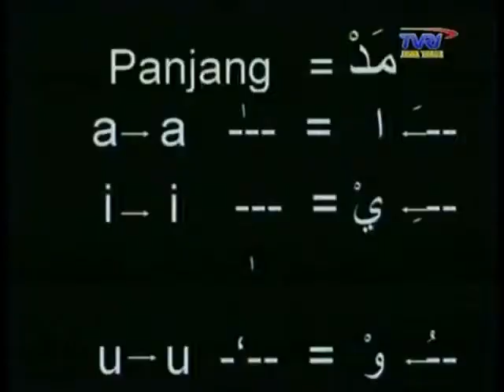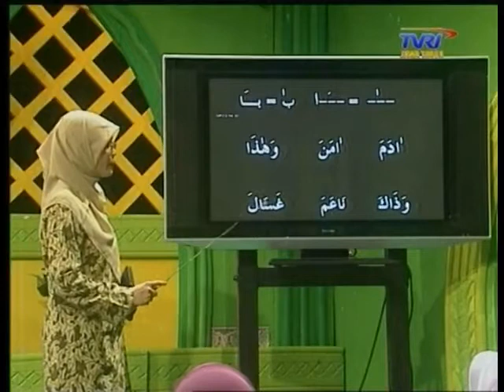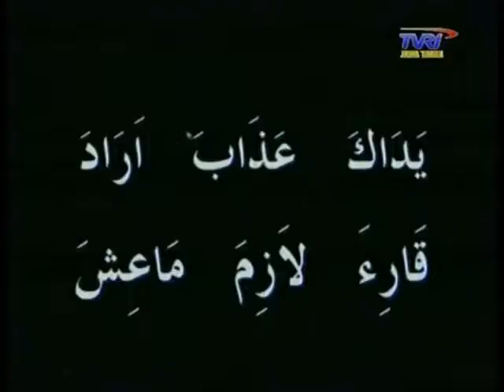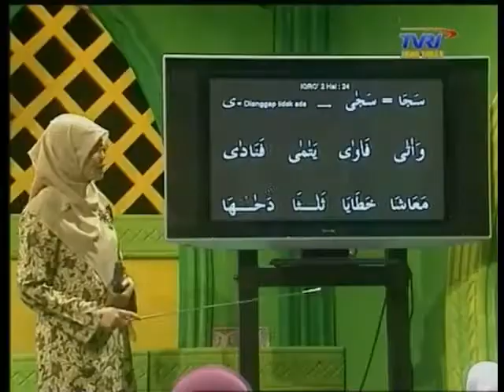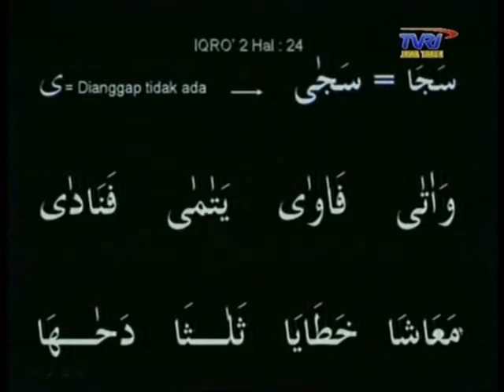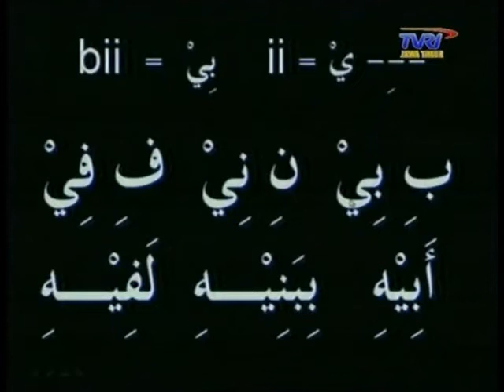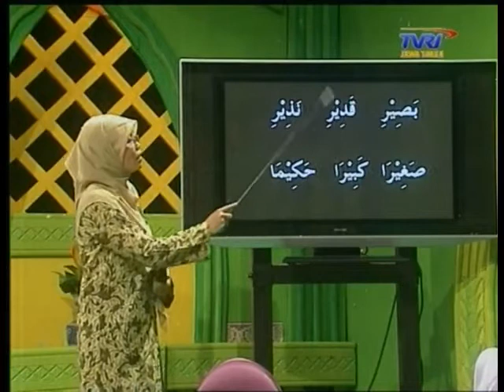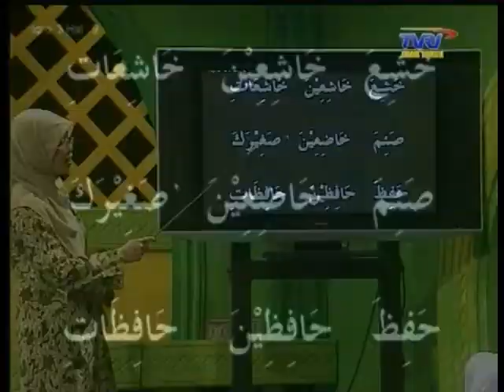BELAJAR BACA ALQURAN BBQ TVRI JATIM 31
Pengenalan panjang pendek bag 1